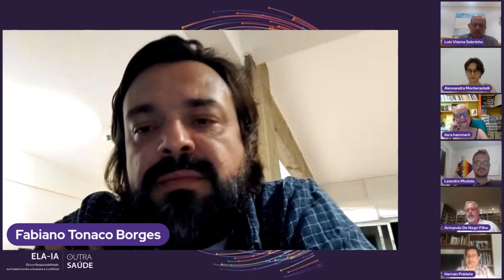Saúde Digital, Brasil e América Latina: perspectivas da OPAS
Em "Outra Saúde", um debate indispensável. Como as novas tecnologias e a Inteligência Artificial afetarão o SUS? Avanços técnicos, possibilidade e ameaças. A necessidade de uma opção política

Entrevista com o ELA-IA e Armando De Negri Filho